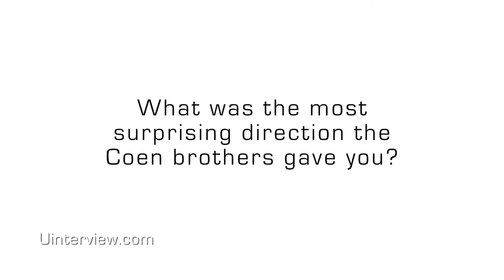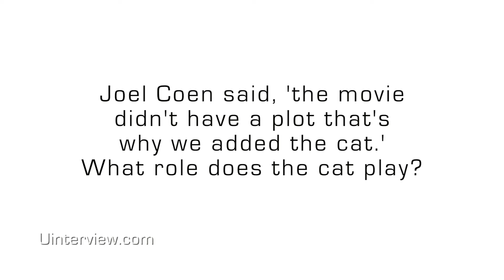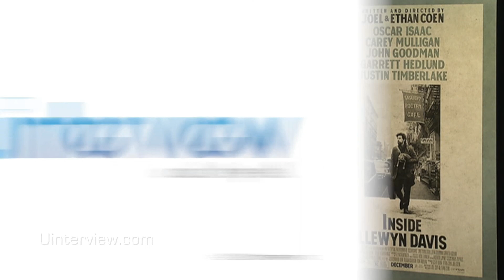Oscar Isaac On 'Inside Llewyn Davis,' The Coen Brothers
Oscar Isaac On 'Inside Llewyn Davis,' The Coen Brothers | For full video, go

What did you think of the video? Like the video and leave us a comment to let us know!